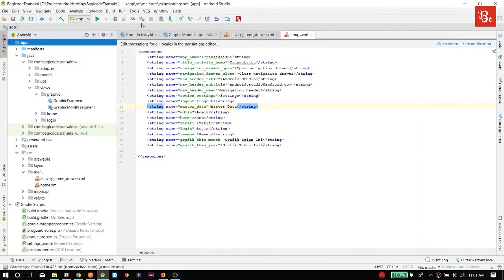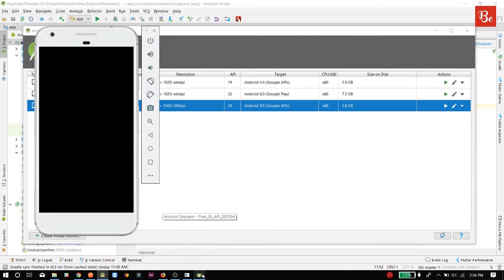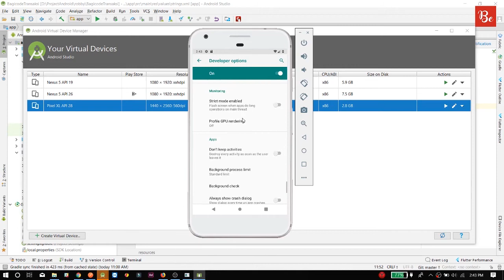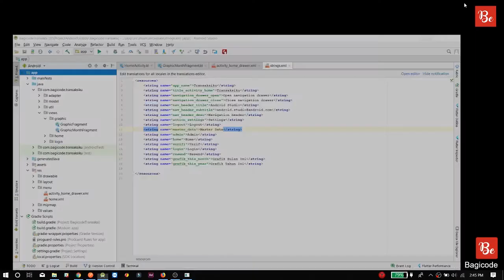Cara Menginstall Emulator Android Studio dengan Poni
Video ini akan membahas bagaimana cara membuat emulator di android studio dengan menggunakan poni atau notch. Ya karna kalian tahulah hp zaman sekarang, pake notch alias poni semua guys

1. Gratis
2. Selalu Update
3. Membantu saya dalam membangun kanal / chanel
4. Semakin banyak langganan = Semakin banyak tutorial